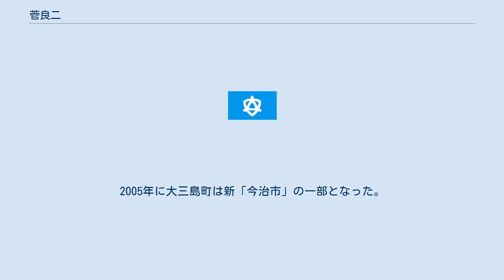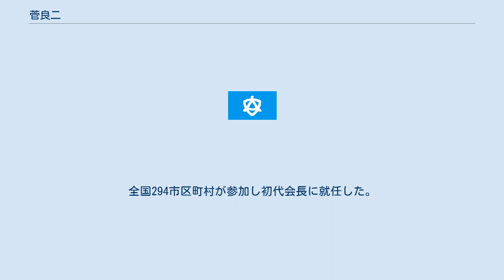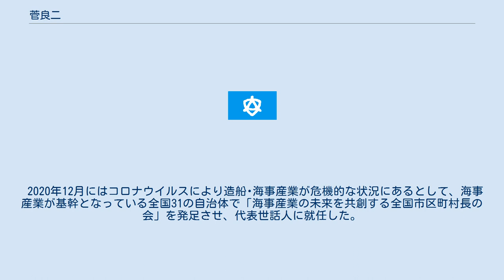菅良二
菅 良二（かん りょうじ、1943年8月27日 - ）は、日本の政治家。
愛媛県今治市長（3期）、愛媛県議会議員（2期）、大三島町長（2期）、大三島町議会議員（5期）等を務めた。
 愛媛県今治市大三島町生まれ。
愛媛県立今治南高等学校、第一薬科大学薬学部卒業。
薬剤師免許を取得している。
 製薬会社での勤務を経て、大三島に帰郷し薬局を開業。
1977年、大三島町議会議員選挙に出馬し、初当選。
 5期目の任期途中で町議を辞職し、菅省三町長死去に伴い1996年に行われた大三島町長選挙に立候補し初当選。
2000年の大三島町長選挙でも再選を果たした。
 町長時代には伯方塩業の誘致実現やラントゥレーベン大三島（滞在型農園施設）の整備等を手がけた。
また平成の大合併により様々な合併の枠組みが議論される中で、今治市･越智郡11町村での合併の枠組みに参加。
2005年に大三島町は新「今治市」の一部となった。
 今治市・越智郡11町村での合併協議会が設立され、合併への道筋がついた2002年12月に任期途中で町長を辞職。
2003年の愛媛県議会議員選挙に越智郡選挙区から自民党公認で立候補し初当選した。
その後、選挙区は「今治市・越智郡選挙区」に統合される。
愛媛県議は2期務める。
 2009年に愛媛県議を辞職し、今治市長選挙に出馬。
現職の越智忍市長を破り当選した。
2013年の今治市長選挙では新人候補に4万票以上の差をつけて再選。
2017年1月29日の今治市長選挙では無投票で3選を果たした。
2021年の同市長選挙で4選を目指したが元愛媛県議会議員の徳永繁樹に敗れ落選。
 在任中には、バリクリーン（今治市クリーンセンター）の整備や岡山理科大学獣医学部の誘致を実現した。
また自転車を活用したまちづくりに力を入れ、しまなみ海道サイクリングロードの推進を行い守山市の宮本和宏市長などと共に全国の市区町村に呼びかけて2018年11月15日に「自転車を活用したまちづくりを推進する全国市区町村長の会」を設立。
全国294市区町村が参加し初代会長に就任した。
また、今治市同様にサイクリングが活発な沖縄県名護市や滋賀県守山市と交流協定を締結した。
 2020年12月にはコロナウイルスにより造船･海事産業が危機的な状況にあるとして、海事産業が基幹となっている全国31の自治体で「海事産業の未来を共創する全国市区町村長の会」を発足させ、代表世話人に就任した。
 2013年4月から2年間、愛媛県市長会長。